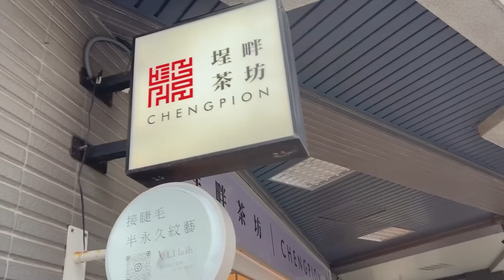【瞬間愛上台灣的人與茶💕】台灣不只有夜市！日本老公對台灣印象大改觀！！文化氣質的台灣茶體驗！老闆超級無敵好客又可愛！ft.埕畔茶坊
真的超級超級感謝阿諾夫妻的招待，茶也真的超級超級好喝，除了買給TAKA桑家人，也帶了給我爸爸媽媽，還有我跟TAKA桑在家裡喝的紅烏龍跟阿里山茶，每天喝已經快要喝完了，清香不苦不澀，一邊享受茶香，一邊喝到茶的甜味。欲罷不能！

強烈推薦大家可以帶茶葉伴手禮給外國朋友，真的很驚豔外國人的相信我！
鳳梨酥等等茶點，配上台灣茶，絕對是標準配備～

阿諾老闆的埕畔茶坊資料在這裡！！！
臉書：埕畔茶坊 Chengpion Tea House

2017冬天在交友軟體相遇，2018年初交往，2020同居開始。
Elly的Instagram　🔎ellynihonnow
TAKA桑的Instagram　🔎takalive0201
攝影器材
Osmo action
剪輯軟體 威力導演